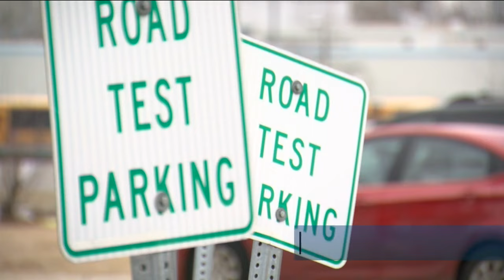Wisconsin DMV: Road Test Waiver pilot program to end Dec. 31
The Wisconsin Department of Transportation Division of Motor Vehicles (DMV) announced its Road Test Waiver pilot program will end on Dec. 31, 2023.

As of Jan. 1, 2024, those under 18 will need to complete an in-person road test at DMVs to obtain their probationary licenses. Appointments for a road test can be scheduled 11 weeks in advance at wisconsindmv.gov.

Student drivers ages 16 and 17 who have completed their required driver education course, behind-the-wheel training, and 50 hours of supervised driving can apply for the road test waiver through Dec. 31.

The pilot program began in May 2020 amid the Covid-19 pandemic. Legislative action would be needed to make the program permanent.